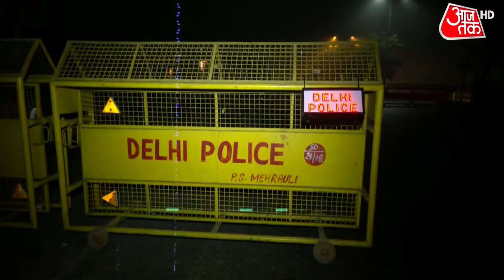Kanjhawala Case: पहली बार देखिए पांचों आरोपियों को एक साथ | Delhi Kanjhawala Case | Aajtak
कंझावला टेरर केस में अंजलि के परिवारवाले अंजलि के लिए अब इंसाफ की मांग कर रहे हैं. अंजलि की मां ने आजतक से खास बातचीत में आरोपियों को फांसी की मांग की. उधर अंजलि के मामा ने दिल्ली पुलिस पर मामले को दबाने का आरोप लगाया है और कहा है कि वो दिल्ली पुलिस की कार्रवाई से बिलकुल भी संतुष्ट नहीं हैं.

In the Kanjhawala terror case, Anjali's family members are now demanding justice. Anjali's mother demanded the death penalty for the accused, while Anjali's maternal uncle has accused Delhi Police of suppressing the case. Watch this video.